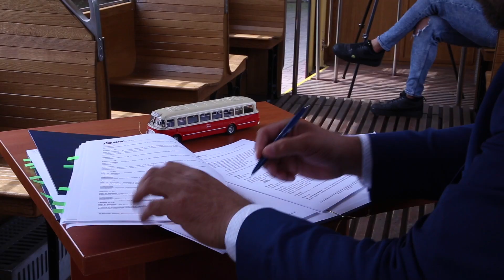Zielone torowisko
Starania rady osiedla Grabiszynek przyniosły od dawna wyczekiwany remont torowiska na ul. Hallera.

Wymiana torowiska na jednej z najdłuższych ulic Wrocławia ma wpłynąć na komfort jazdy tramwajem, ale tez ma poprawić komfort mieszkania przy trasie tramwajowej.

Wrocław coraz bardziej się zazielenia. Wykorzystywanie zieleni w przestrzeni miejskiej poprawia cyrkulację wody, chłodzi i zmniejsza emisje dźwięków. O roślinność w przestrzeni miejskiej trzeba dbać, kto to będzie robić?

Umowy dzisiaj podpisane będą natychmiast realizowane bo już w najbliższa sobotę tramwaje przez hallera nie pojadą. Rozpocznie się szybki remont tak by zdążyć przed początkiem roku szkolnego.